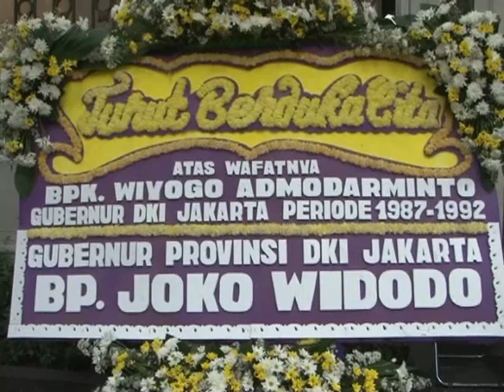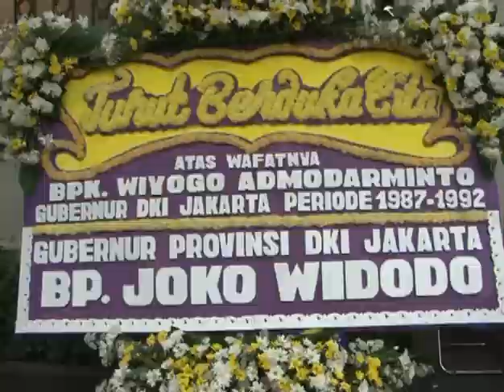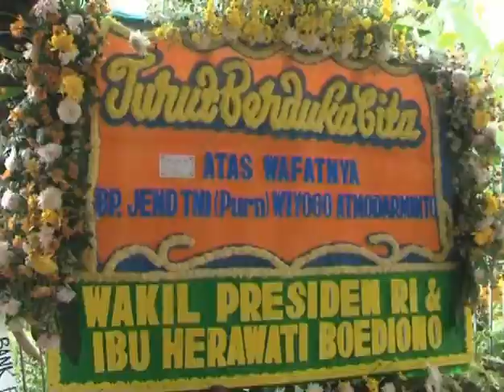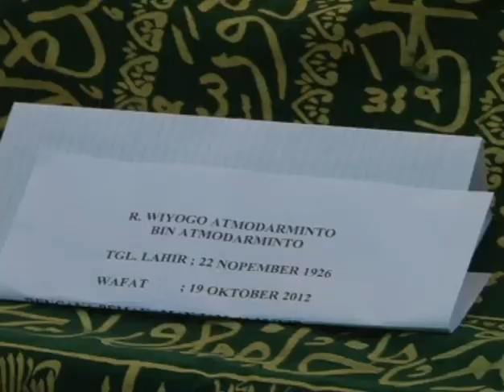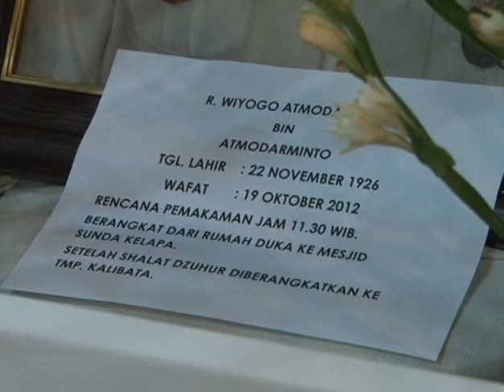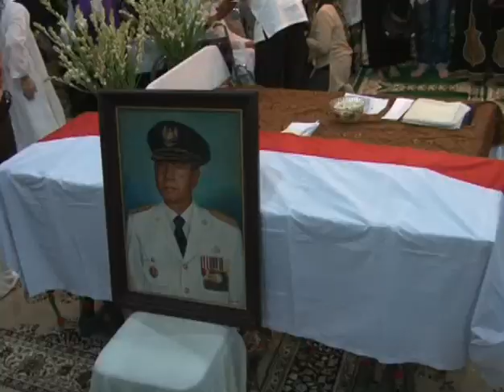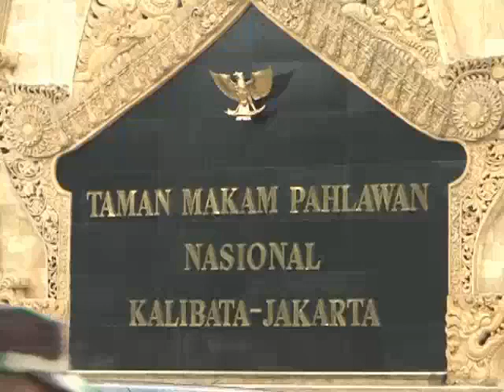20 Okt 2012 Pemakaman Mantan Gubernur DKI Jakarta Periode 1987-1992 Wiyogo Atmodarminto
Kami seluruh Keluarga Besar DISKOMINFOMAS Pemprov DKI Jakarta mengucapkan turut belasungkawa yang sedalam-dalamnya atas Meninggalnya Mantan Gubernur DKI Jakarta Wiyogo Atmodarminto pada hari Jum'at, 19 Oktober 2012, meninggal dunia pada usia 85 tahun di Rumah Sakit MMC Jakarta.
Beliau menduduki jabatan Gubernur DKI Jakarta pada 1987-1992.
Pada periode kepemimpinannya, (alm) Bpk. Wiyogo menetapkan konsep Jakarta Kota BMW, yakni Bersih, Manusiawi, dan ber-Wibawa
semoga arwah beliau di terima disisi-Nya, di maafkan segala dosa-dosanya, dan bagi keluarga yang di tinggalkannya di berikan ketabahan.

Rekam Video : 20 Oktober 2012
Unggah Video : 22 Oktober 2012
Pemilik Video : Humas Pemprov DKI Jakarta (Sie Penyiapan Materi & Publikasi)